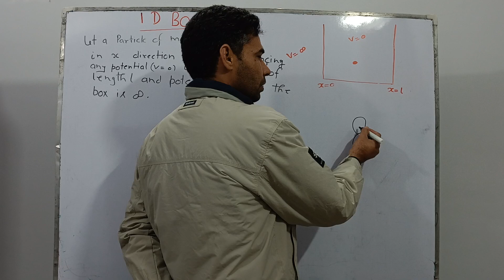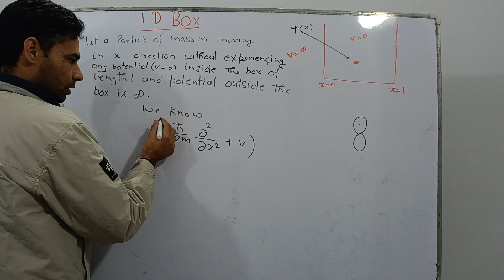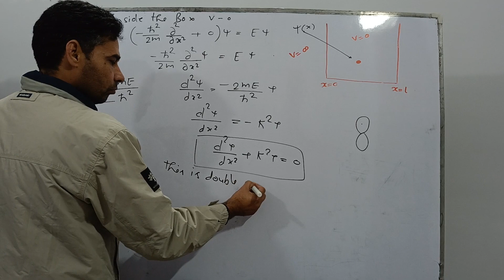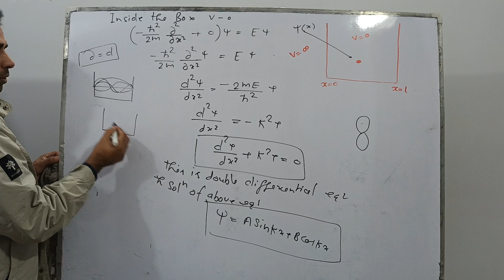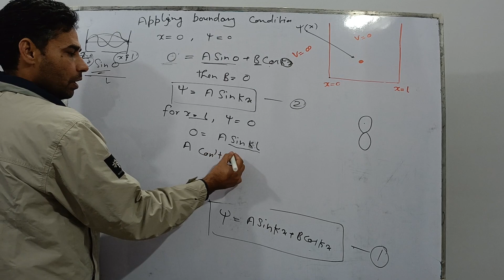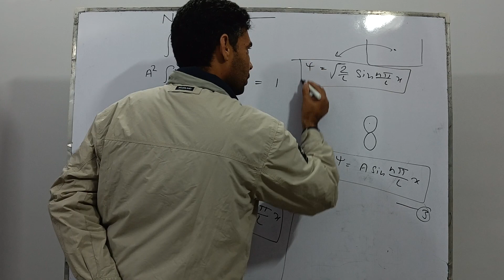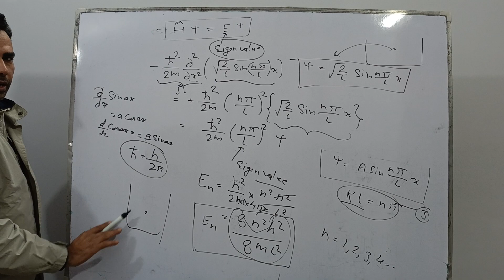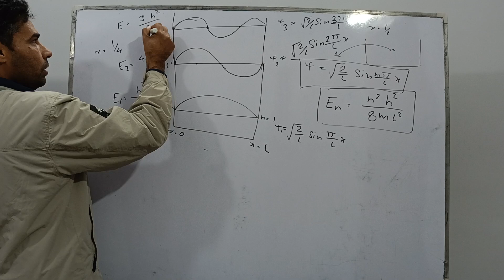Particle in 1D Box| Quantum Chemistry